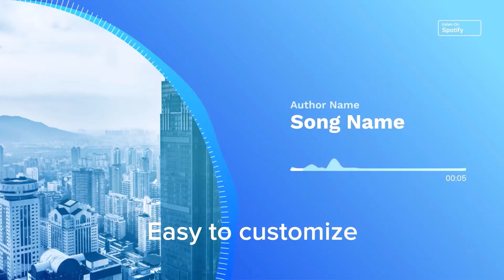Pop Album Cover Visualizer - Premiere Pro Free Template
Premiere CC 2022 | 1920x1080 (HD) | 793.7MB | No Plug-Ins
A variety of audio visualizer formats are included in this Premiere Pro template. There are nine different rendering possibilities included in it, including broad, square, and vertical alternatives. You can use your own album cover art, title, artist, and music to exhibit your musical works. Download it right now! There is also a tutorial video.